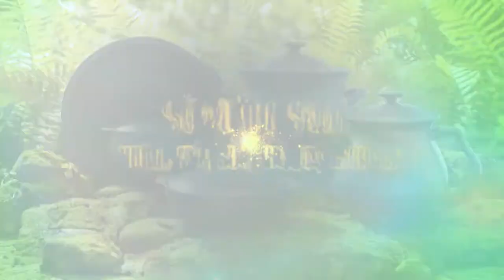ĐẦU BẾP THU HÀ NẤU MÓN TẾT BẰNG NỒI SỨ DƯỠNG SINH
Đầu bếp Thu Hà đã chọn nồi sứ dưỡng sinh để thực hiện món “thịt kho nước dừa”, “canh bắp cải cuộn thịt” thơm ngon, giữ nhiều dưỡng chất đậm đà hương vị quê hương, cũng là sự kết nối tình cảm người thân trong những dịp sum họp gia đình. Đặc biệt trên mâm cỗ Tết, món ăn truyền thống này khó có thể thiếu được.